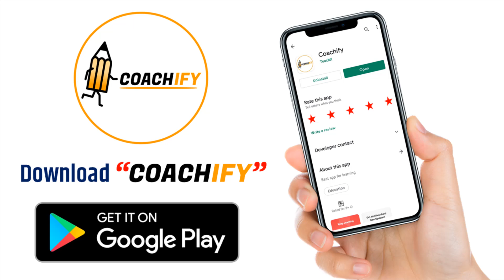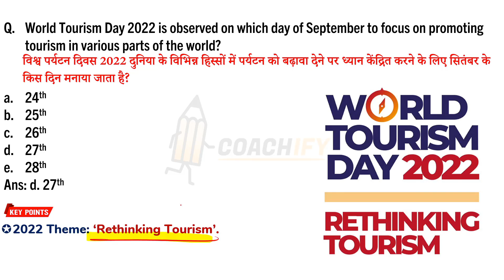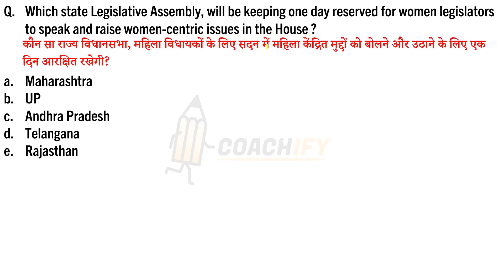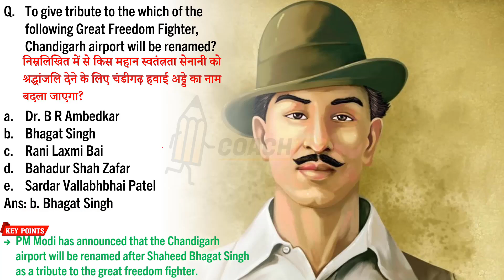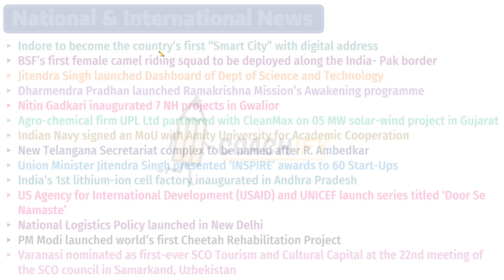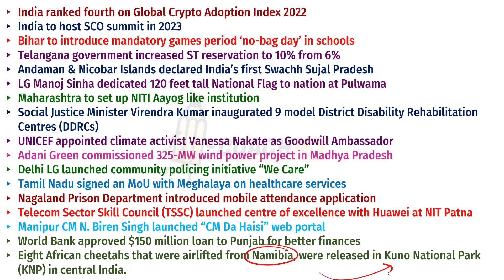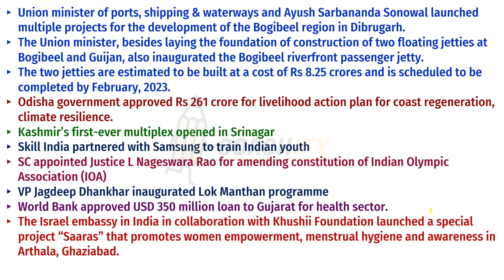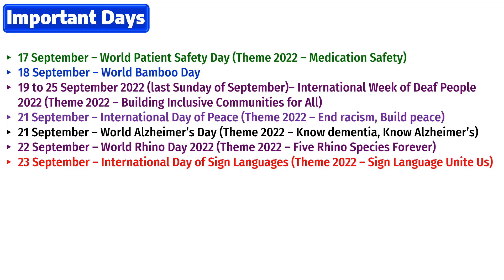September 3rd - 4th Weekly Current Affairs 2022 for IBPS SBI RRB PO CLERK Mains | Imp. Full Monthly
🎯 *Capituts*
🟢 *WhatsApp Channel for Updates* ▶
🔥 *Capituts-*
Hello Everyone,
This Session discusses the most Important September 2022 Current affairs 2022 for all upcoming exams including IBPS SBI RRB PO CLERK, SBI  and all other competitive exams.
👲🏻New Appointments Current Affairs 2022 July to September | Most Important for IBPS SBI RRB PO Mains
💵Last 3 Months Banking Awareness 2022 for IBPS RRB PO CLERK Mains | June July August | RBI Financial
💵Banking Current Affairs Last 6 months for ECGC PO SBI RBI Grade-B IBPS RRB PO/Clerk 2022 Monthly MCQ
🎯Complete Static GK Banking Awareness for Banking Exams | IBPS RRB PO/Clerk SBI PO Mains NBARD 2022 2.0
🎯Complete Static Banking Awareness MCQs for Banking Exam | RBI Grade-B IBPS RRB PO/Clerk SBI PO Mains
🔖1 to 15 September 2022 Daily / Weekly / Monthly Current Affairs for RRB SBI PO CLERK Mains Bank Exam
🔖May Monthly Current Affairs 2022 for IBPS RRB PO/CLERK Mains, IDBI in Hindi English | Banking Exams
🔖April Monthly Current Affairs 2022 for NBCC ECGC PO RBI Assistant Mains DSSSB JE in Hindi | Banking